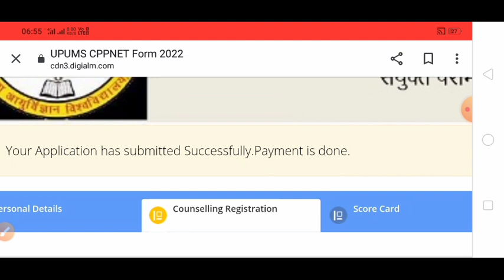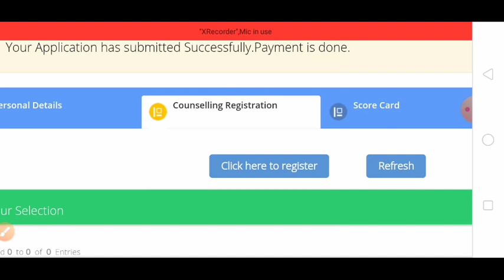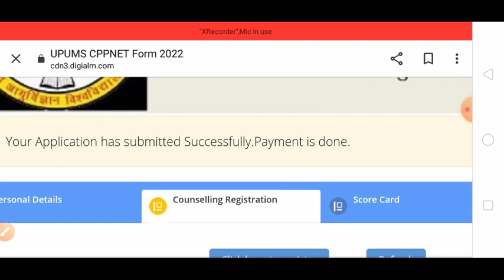cppnet UPUMS counseling 2022.cpnet counseling course preference problem।